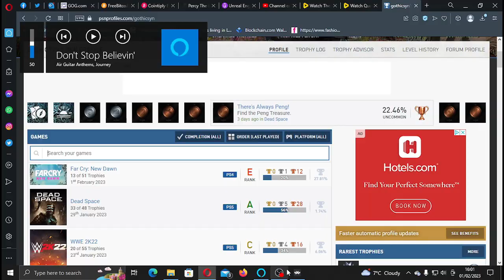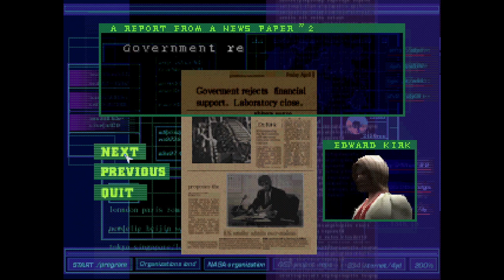Lets Play : Retro Edition : Dino Crisis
Another of my all time favourites as the formula of Resident Evil met Jurassic Park in one of the most bizarrely fun games ever created.. This was back in 1999.